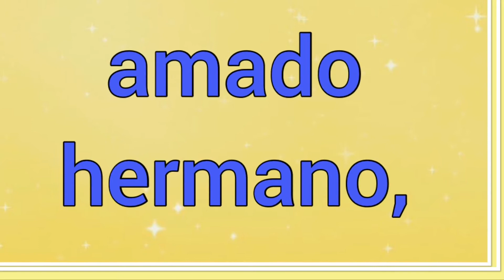Como La Viuda | Letra | Corito | Cantico de Alabanza